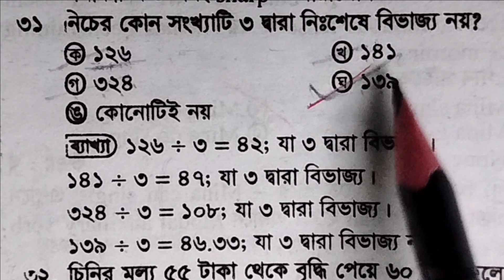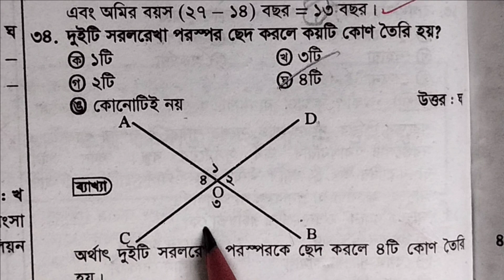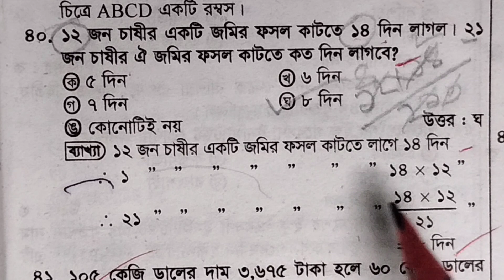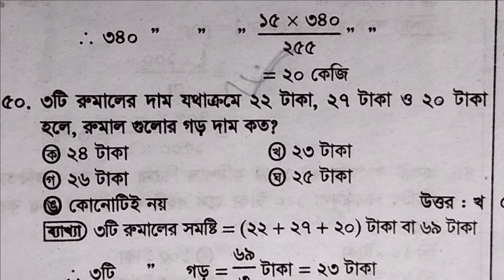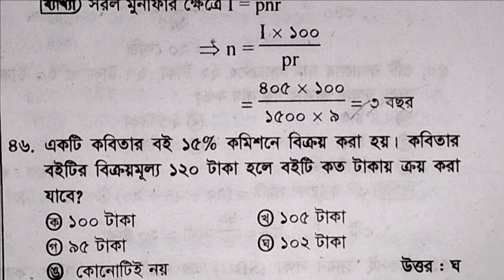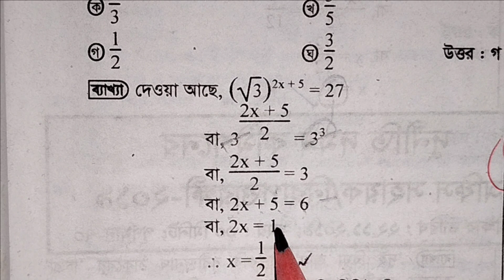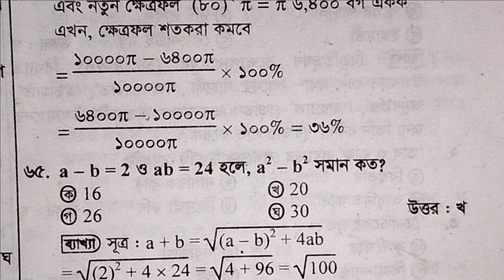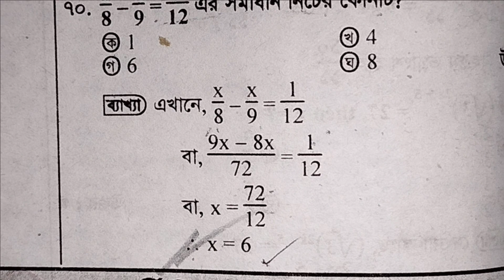CABINET division | গণিত স্পেশাল সাজেশন | মন্ত্রীপরিষদ বিভাগ | math special suggestion | job assist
আসসালামু আলাইকুম।
কেবিনেট ডিভিশন এ যারা পরীক্ষা দিবেন, তাদের জন্য গুরুত্বপূর্ণ গণিত সাজেশন। মন্ত্রীপরিষদ বিভাগ গণিত  চূড়ান্ত সাজেশন।
এগুলো থেকে পড়লে ইনশাআল্লাহ কমন পড়বে। সব গুলো প্রশ্ন বিগত সালের প্রশ্নের আলোকে সাজানো।
জব এসিস্ট সব সময় আপনার মঙ্গল কামনা করে৷ আপনার চাকুরী পরীক্ষার জন্য গুরুত্বপূর্ণ সাজেশন, মডেল টেস্ট, ট্রপিক ভিত্তিক আলোচনা করে থাকে যা আপনার চাকরি পরীক্ষার জন্য খুবই গুরুত্বপূর্ণ।

সকল প্রশ্ন সমাধান 2023